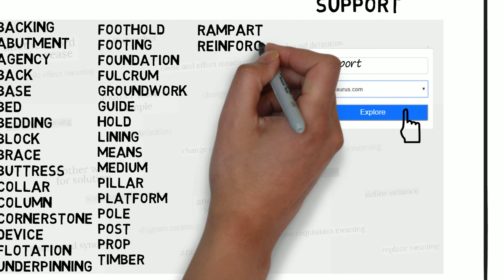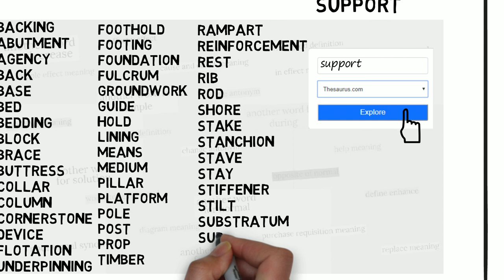Another Word For Support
List for another words for support presented in this video:

- backing
- abutment
- agency
- back
- base
- bed
- bedding
- block
- brace
- buttress
- collar
- column
- cornerstone
- device
- flotation
- foothold
- footing
- foundation
- fulcrum
- groundwork
- guide
- hold
- lining
- means
- medium
- pillar
- platform
- pole
- post
- prop
- rampart
- reinforcement
- rest
- rib
- rod
- shore
- stake
- stanchion
- stave
- stay
- stiffener
- stilt
- substratum
- substructure
- sustentation
- timber
- underpinning